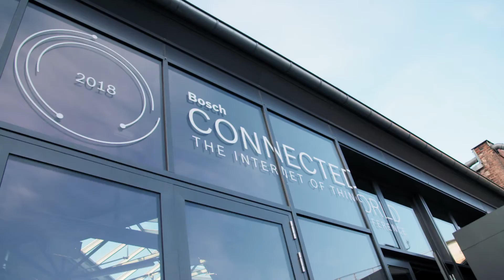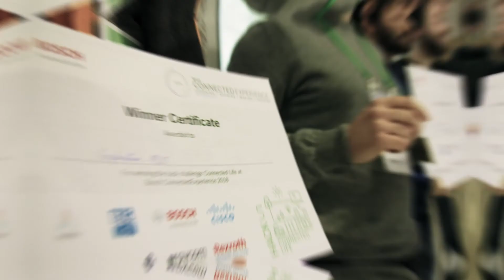Connected Life Hackathon: The Bosch IoT Suite connects everyThing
From farm to fork, from bed to work – the Connected Life Hackathon at Bosch ConnectedExperience 2018 was all about making lives easier and more comfortable. Using the Bosch IoT Suite, the hackers created IoT applications for farmers, building stakeholders, boroughs, sharing communities, construction companies and residents.